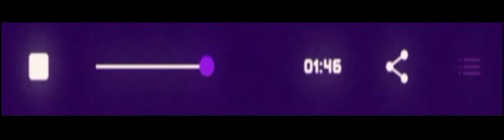Sneak Peak Of Next Song (READ DESCRIPTION)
THIS ONE FOR THE HOMIE BAKER 🗣️🔥
Go check out his channel @bakingupentertainment2564